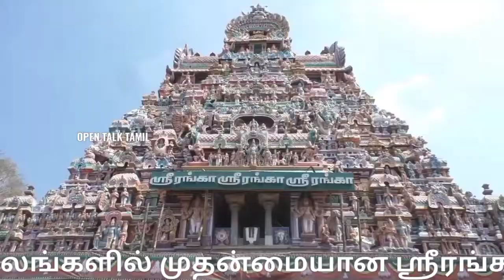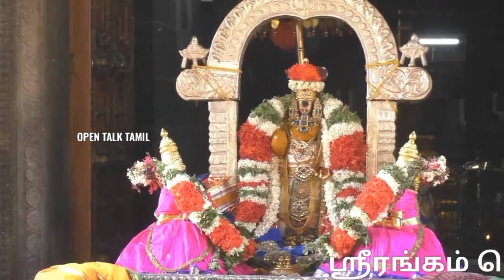srirangam vasantha utsavam 2021 |శ్రీరంగం వసంత ఉత్సవం| ஸ்ரீரங்கம் வசந்த உற்சவம்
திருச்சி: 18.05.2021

ஸ்ரீரங்கத்தில்  கோடைகால வசந்த உற்சவம் – நம்பெருமாள் உபய நாச்சியார்களுடன் வசந்த மண்டபத்திற்கு எழுந்தருளி காட்சி..

108 வைணவ ஸ்தலங்களில் முதன்மையானதும், பூலோக வைகுண்டம் என போற்றப்படும் ஸ்ரீரங்கம் ரெங்கநாதர் கோவிலில் ஆண்டுதோறும் கோடைக்காலத்தின்போது கோடைக்கால வசந்த உற்சவம் நிகழ்ச்சி கொண்டாப்படுவது வழக்கம்.

அதன்படி இந்த ஆண்டு வசந்த உற்சவம் வைபவம் இன்று  (18ம் தேதி) வெகுவிமரிசையாக தொடங்கியது.
9 நாட்கள் நடைபெறும்  வசந்த உற்சவதினத்தின் போது நம்பெருமாள் மூலஸ்தானத்திலிருந்து புறப்பட்டு சக்கரத்தாழ்வார் சன்னதியனருகே உள்ள வசந்த மண்டபம் எனப்படும் நீராழி மண்டபத்தில் எழுந்தருளி பக்தர்களுக்கு அருள்பாலிப்பது வழக்கம். ஒவ்வொரு நாளும் பல்வேறு அலங்காரத்தில் எழுந்தருளி பக்தர்களுக்கு காட்சி அளிப்பார்.

அதன்படி  வசந்த உற்சவத்தின் முதல் நாளான இன்று மாலை  நம்பெருமாள் உபய நாச்சியார்களுடன் மூலஸ்தானத்திலிருந்து புறப்பட்டு, வசந்த மண்டபத்தில் எழுந்தருளினார். அங்கு நம்பெருமாளுக்கு அலங்காரம் அமுது செய்து சூர்ணாபிஷேகம் கண்டு அருளினார்.
அதனைத் தொடர்ந்து இரவு மூலஸ்தானம் சென்றடைந்தார்.

ஆயிரக்கணக்கான பக்தர்கள் கலந்துக்கொண்டு நம்பெருமாளை வழிபட்டுச் செல்லும் இந்த வசந்த உற்சவம்  வைரஸ் தொற்று காரணமாக கடந்த இரண்டு ஆண்டுகளாக பக்தர்கள் இன்றி இவ்விழா நடைபெற்று வருகிறது.

 வசந்த உற்சவத்தின் 9-ம் நாள் நிறைவு நாளான வரும் 26-ம் தேதி அன்று  ஏகவசந்தம் என்றழைக்கப்படும் தீர்த்தவாரி வரும் 26-ம் தேதி நடைபெற உள்ளது. அன்று நம் பெருமாள் ஆழ்வான் திருச்சுற்று வலம் வந்து சந்திர புஷ்கரணியில் தீர்த்தவாரி கண்டருளி திருமஞ்சனம் நடைபெற உள்ளது குறிப்பிடத்தக்கது.

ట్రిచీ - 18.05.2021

శ్రీరంగంలో సమ్మర్ స్ప్రింగ్ ఫెస్టివల్ - నాంపేరుమల్ ఉపయా నాచియార్ తో స్ప్రింగ్ హాల్ మేల్కొలుపు ..

108 వైష్ణవ ప్రదేశాలలో మొదటిది మరియు వైకుండం గ్రహం గా గౌరవించబడే శ్రీరంగం రెంగనాథర్ ఆలయం వేసవిలో వార్షిక వేసవి వసంత పండుగను జరుపుకునే ప్రదేశం.

దీని ప్రకారం, ఈ సంవత్సరం వసంత పండుగ ఈ రోజు (18) చాలా అభిమానులతో ప్రారంభమైంది.
9 రోజుల వసంత పండుగ సందర్భంగా, చక్రటహ్ల్వర్ అభయారణ్యం సమీపంలో, వసంత మండపం అని కూడా పిలువబడే నీరాజి మండపం వద్ద నంపేరుమల్ మూలాస్తాన్ నుండి బయలుదేరి, మేల్కొన్న భక్తులను ఆశీర్వదించడం ఆచారం. ప్రతి రోజు అతను వివిధ వేషధారణలతో మేల్కొని భక్తులకు ప్రదర్శన ఇస్తాడు.

దీని ప్రకారం, ఈ సాయంత్రం, వసంత పండుగ మొదటి రోజు, నంపెరుమాల్ ఉపయా నాచియార్లతో ప్రధాన కార్యాలయాన్ని వదిలి వసంత హాలులో లేచాడు. అక్కడ ఆయన నంపేరుమల్‌ను అలంకరించి సుర్ణభిషేకం ఆశీర్వదించారు.
ఆ తరువాత అతను రాత్రి ప్రధాన కార్యాలయానికి చేరుకున్నాడు.

వైరస్ వ్యాప్తి కారణంగా గత రెండేళ్లుగా వేలాది మంది భక్తులు నంపెరుమలకు తరలివస్తున్నారు

 ఏకావంసం అని కూడా పిలువబడే తీర్థ్వారీ వసంత పండుగ 9 వ రోజు 26 న జరగనుంది. ఆ రోజున మా పెరుమాల్ అల్వాన్ తిరుచిరపల్లికి వచ్చాడని, తీర్థవారీ కందారులి వివాహం చంద్ర పుష్కరని వద్ద జరగడం గమనార్హం.